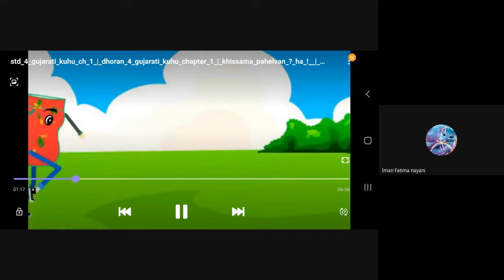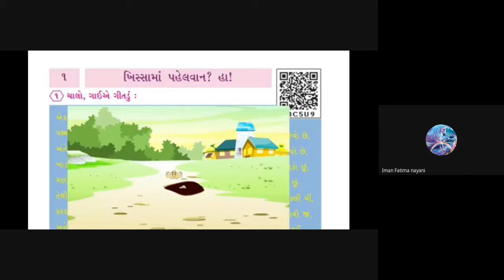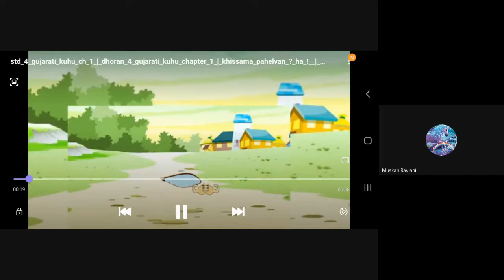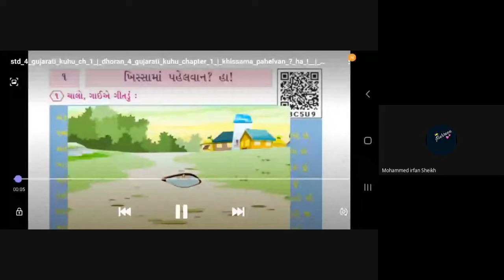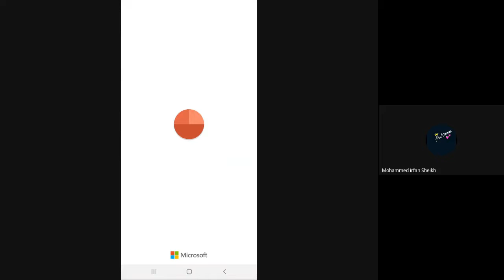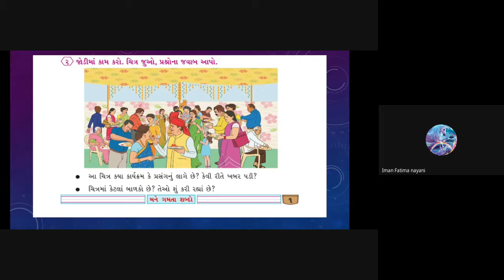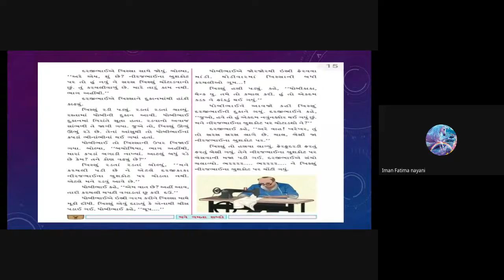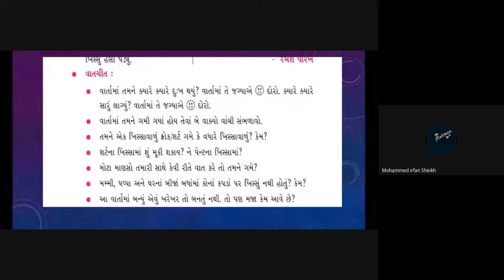6TH D GUJARATI 09 082021